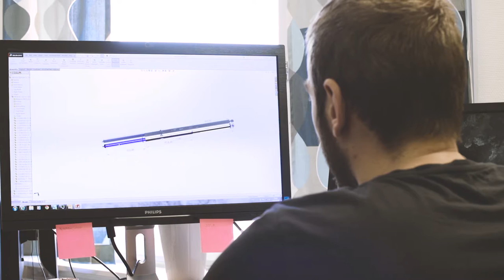Dampers and buffers for the rail industry, train, metro, LRV, tram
For more than 50 years Dellner Dampers have been a trusted supplier of dampers and buffers to the global rolling stock market (trains, trams and metros). Quality is of the essence – 100% of our dampers are tested before delivery. We are certified according to ISO 9001:2008 and IRIS